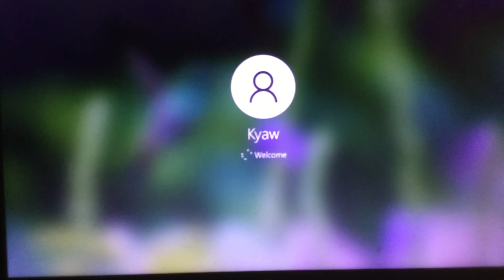Windows 10 with Whistler startup sound￼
I used the startup sound changer